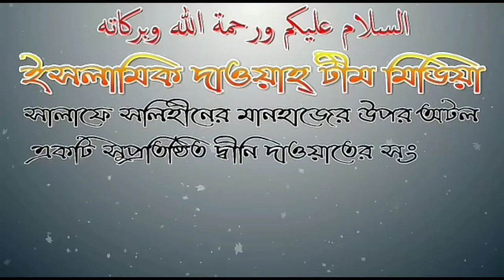ফজরের ইকামতের পর জামাতে শরীক না হয়ে আগে সুন্নত পড়ার বিধান কি ?আলোচনায় শায়েখ বশির বিন আবদুল্লাহ